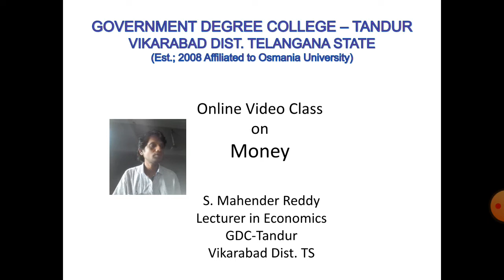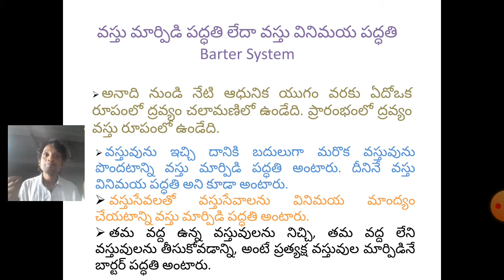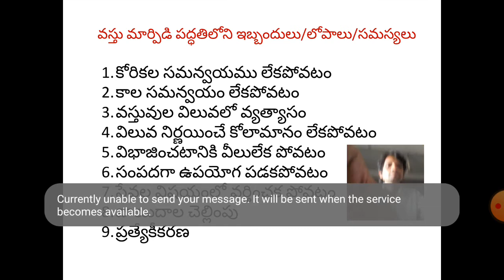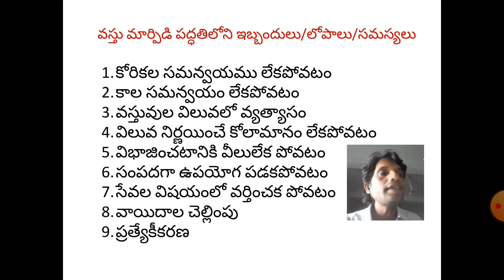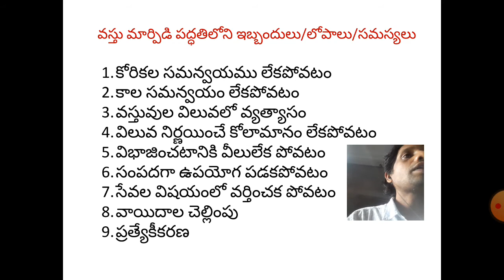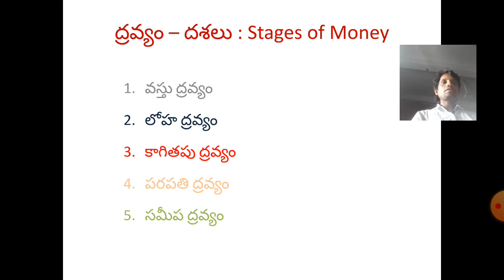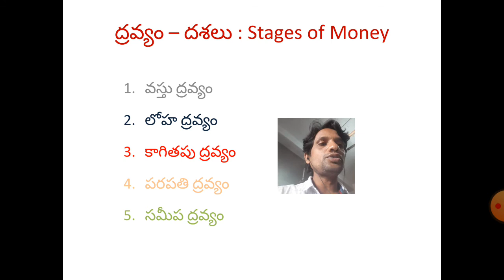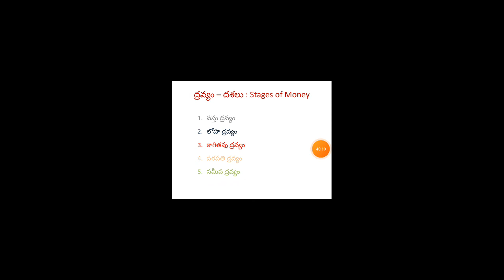Barter System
This video Lesson is prepared for B.A I Year  II Semester Students